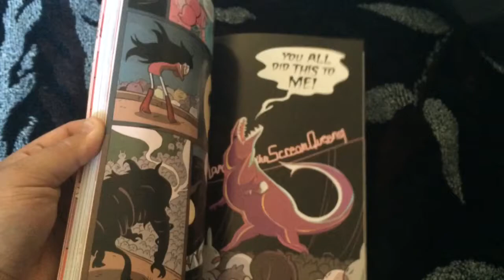Marceline and the Scream Queens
Catbug approved!